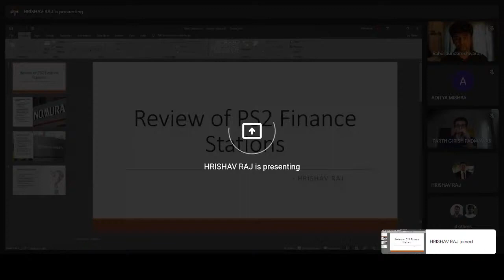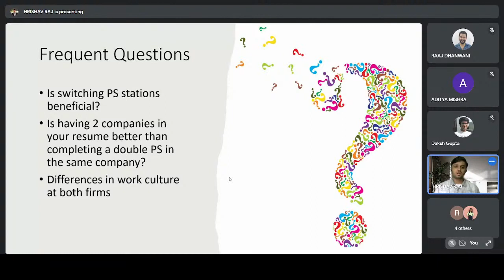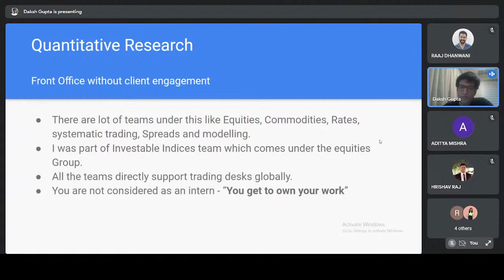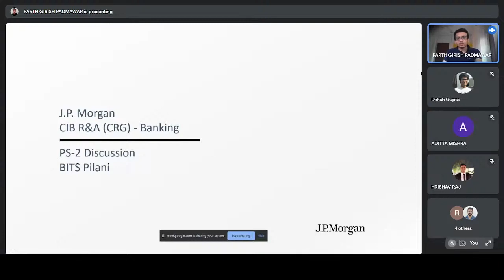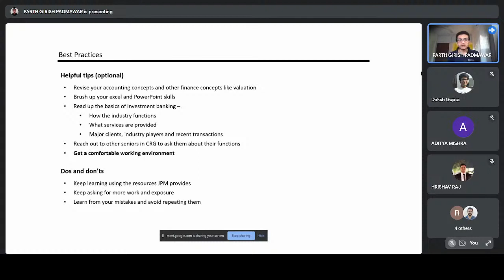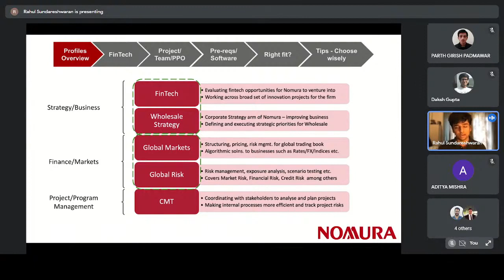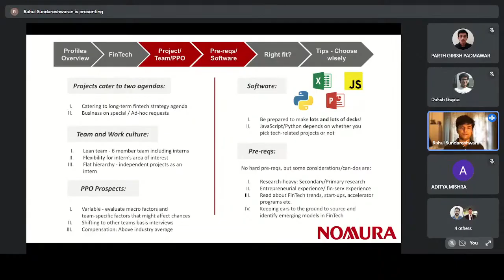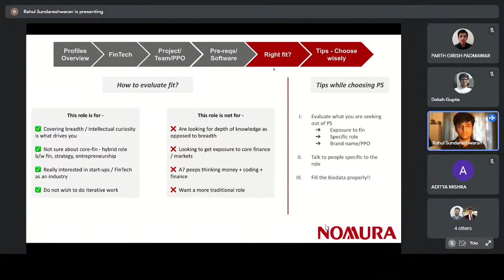PS2 Internship Talks: Session 2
Finance Committee - PS2 Internship Talks

SESSION - 2

We are conducting a Talk on the Internship experience of Bitsians who have worked in prestigious Finance companies.

The seniors will not only take you through their internship experiences but will also share with you their learnings, the Dos & the Dont's, and strategies to help you maximize your chances of getting a PPO!

The schedule for the talks is as follows :

June 6th - 6PM
Hrishav Raj - Nomura + JPMS
Daksh Gupta - JPMS
Parth Padmawar - JPMS
Rahul Sundareshwaran - Nomura